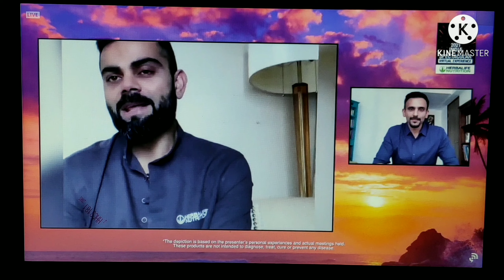Virat kholi herbalife // virat kholi spectacular 2021 // bengali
Brand ambassador Virat kholis experience about herbalife.